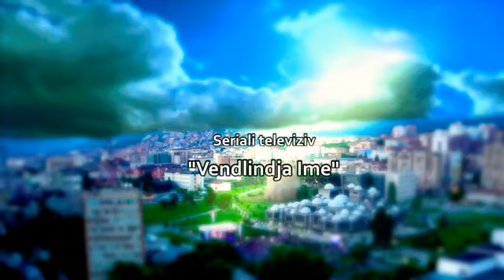Vendlindja ime Promo Episodi 57 - 12 Maj 2020